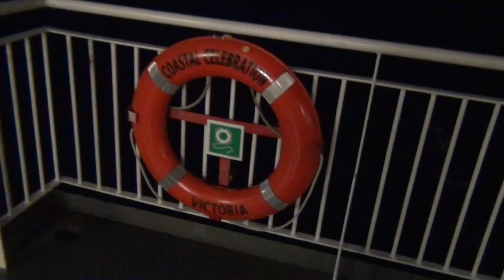Vancouver Island 2017 (Pt. 1) - Ferry to Victoria, British Columbia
September 19, 2017 - All aboard the BC Ferries Vessel, the Coastal Celebration! We're crossing from the Tsawwassen terminal on the British Columbia mainland (near Vancouver) to Swartz Bay on Vancouver Island (near Victoria). This is the busiest route in the entire ferry system, directly connecting the largest city in the province to its capital city.

It's about 7:45pm here as we pass through the mid-point of the route, here at Active Pass. With Galiano Island on one side and Mayne Island on the other, this is my favourite part of the route, where you will always see another ferry passing in the opposite direction, hear a bunch of ferry horns, and often planes and other boats are about, too.